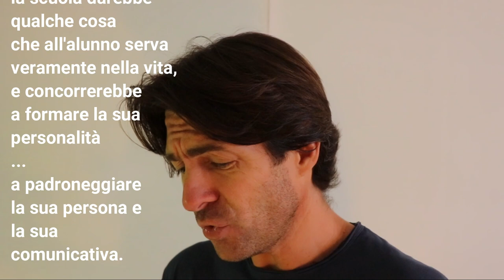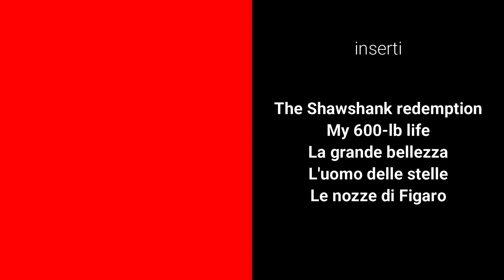La pronuncia di tenda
La pronuncia di tenda, intercapedine, foro.

La dizione cambia, tra maschile e femminile? e tra plurale e singolare?

Trovi tutto in questo video, dove trovi anche dove la S dovrebbe essere pronunciata sorda e dove invece servirebbe la S sonora.